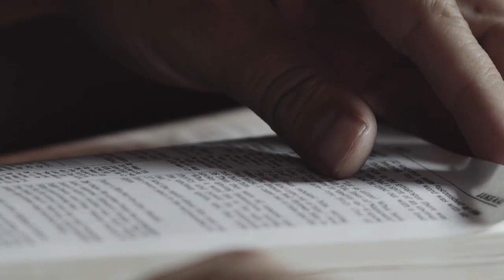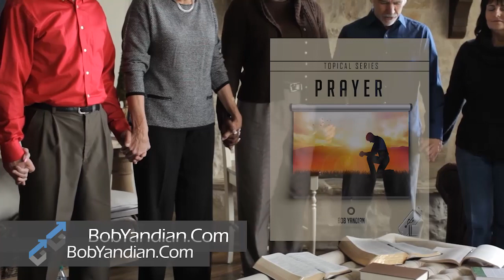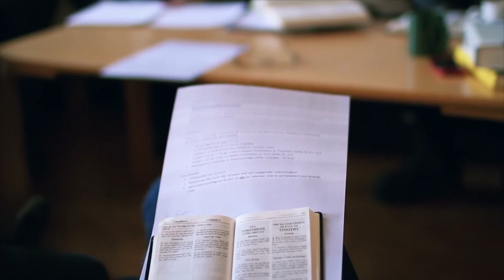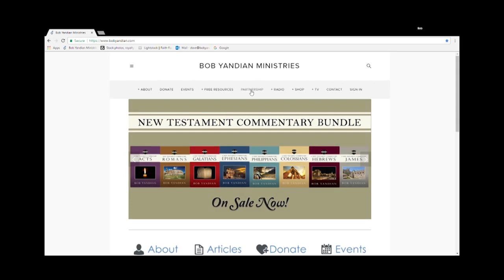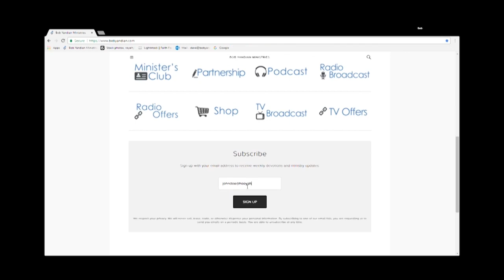Mature Prayer 2 - Student of the Word 748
Do you remember how easy it was to get answers to your prayers when you were first saved? And after a while it seems as though answers come fewer and farther between? God still loves you, and He wants you to grow in Him. For a long time He will answer new believers, prayers asked in ignorance. But at some point we must become mature disciples and learn how to stop asking amiss and start asking according to His will. Join Bob Yandian for this Bible Study and learn how you may grow into a mature disciple who gets prayers answered.